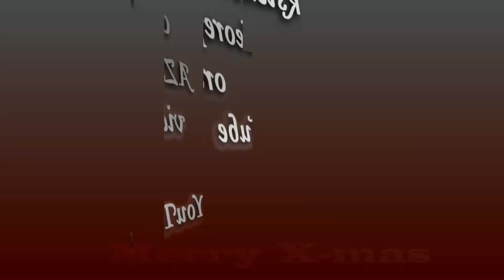Życzenia Świateczno Noworoczne 2022